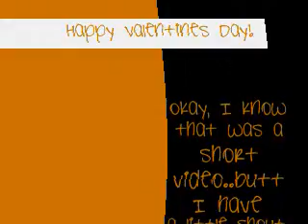Happy ALMOST Valentines Day!